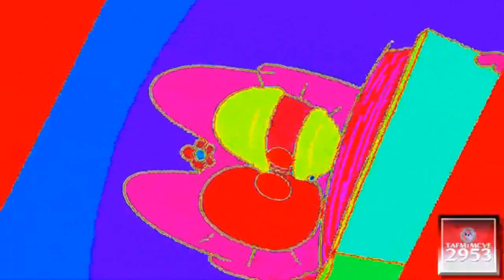I Accidentally AnimatedJames Fart Fetish Effects (STILL HATE FART FETISH)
WARNING: If you like fart fetish, that's fine! Enjoy